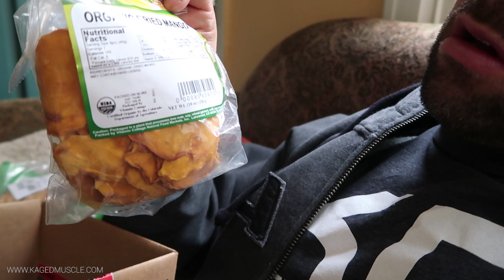3 Day Detox Cleanse with Kris Gethin Part 3